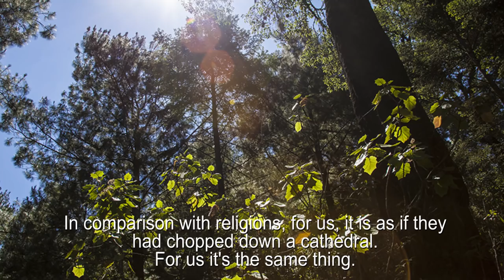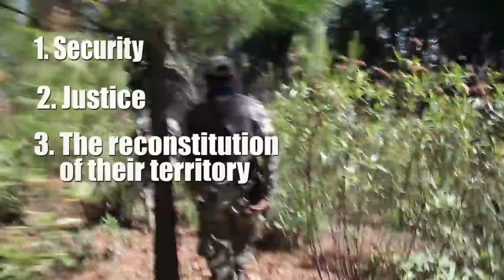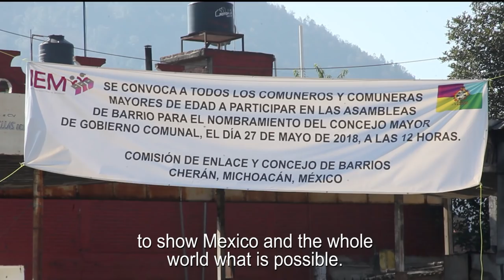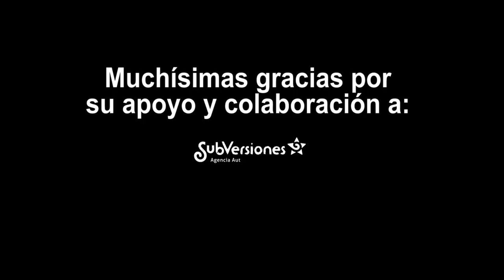Celebrating Seven Years of Self Governance in Cherán, Michoacán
On Sunday May 27th, 2018 the indigenous Purépecha municipality of Cherán Michoacán named its third council of elders (Consejo Mayor, Cosejo de Keris) to the communal government of their community.

Cherán has been practicing a traditional form of self government for 7 years.  Earlier this year, on April 15th, 2018 the community celebrated the 7 year anniversary of the it’s uprising against what they all call today: The narco government.